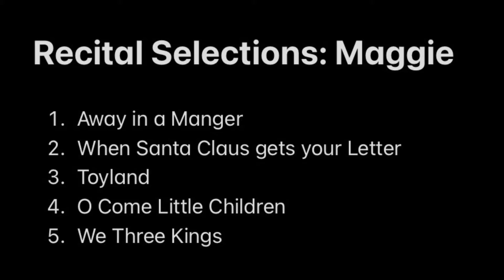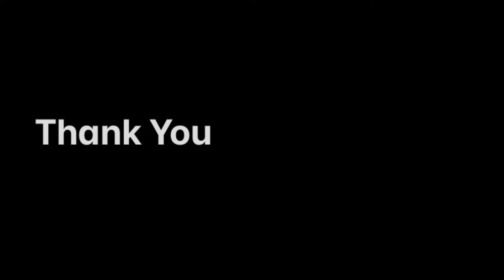Recital Selections: Maggie - Holiday 2020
This video is for Maggie.